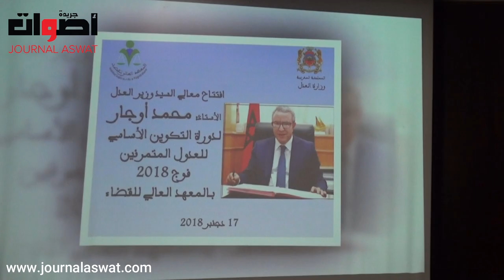وزير العدل يعطي انطلاقة التكوين الأساسي للعدول المتمرنين 2018